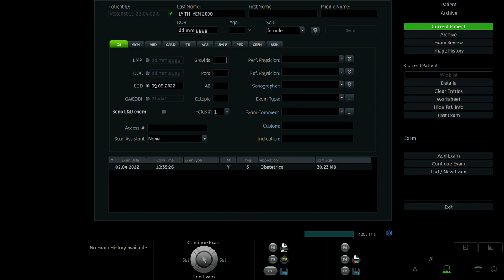LÝ THỊ YẾN 2000 P2